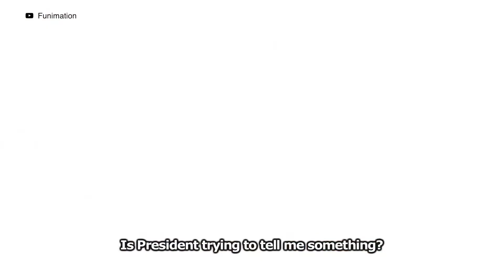Best Anime of 2020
Along with games, anime is the only other piece of media that we actively kept up with during this nightmare year. We watched more anime than we ever have. Now it's time to narrow it down to our three favorites of the year plus our favorite old anime of 2020.

0:00 - Intro
0:22 - Best Old Anime: Kids on the Slope
2:14 - #3 Best Anime: Fruits Basket Season 2
4:18 - #2 Best Anime: Sing "Yesterday" for Me
7:05 - #1 Best Anime: Kaguya-sama: Love is War?